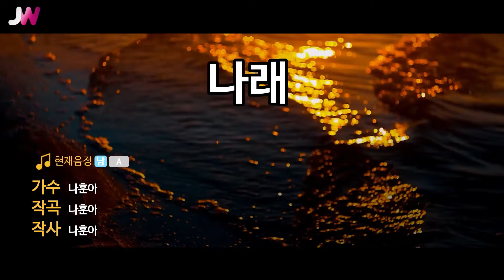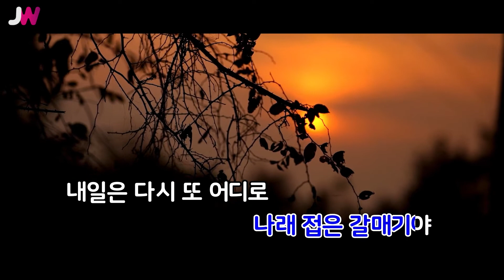[JW노래방] 나래 / 나훈아 / JW Karaoke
번호 - 02291
제목 - 나래
가수 - 나훈아